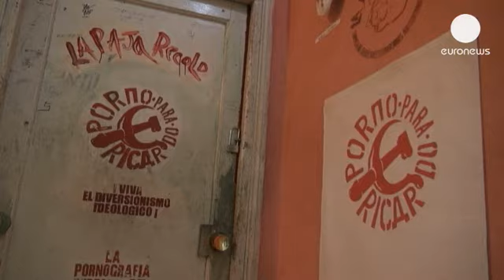Castro'ya meydan okuyan rock grubu: "Porno para Ricardo" - lemag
1998 yılında kurulan punk rock grubu "Porno para Ricardo", Küba'da Castro karşıtı hareketin sembolü haline geldi. Grubun Küba'da konser vermesi yasakken Fidel Castro karşıtı parçaları ve video klipleri internette tıklanma rekoru kırıyor.

Polis tarafından sürekli takip altında olan vokalist Gorki Aguila, Küba'da ana akım müziğin karşısında yer almanın zorluğundan söz ediyor: "Porno para Ricardo grubu öncelikle eğlence amaçlı kuruldu. İçinde bulunduğumuz toplumda eğlenmenin bir bedeli var. Komünist ve Castrist bir rejimi yaşıyoruz. Biz grup olarak bu totaliter rejimi politik olarak yanlış buluyoruz. Porno para Ricardo sivil bir müzik grubu."

İki kez cezaevine giren ve son albümlerini yayınlamalarının ardından göz altına alınan Gorki, baskı ortamında kendilerini ifade etmek için evini stüdyoya çevirdiğinden söz ediyor: "Porno para Ricardo olarak eserlerimizi üretebilmek ve kendimizi ifade edebilmek için strateji geliştirmemiz gerekiyordu. Küba'da bir eksiklik, kendinizi ifade etme alanınız. Bunu çok hesaplı bir şekilde kontrol altında tutuyorlar. Biz ise bu kurumsallık ve bürokrasiye karşı direniyoruz ."

Tartışmalı grup, dinleyicisine ulaşma fırsatını yer altında, gizli mekanlarda verdiği konserlerle buluyor. Havana'nın alternatif sanatçıları ise eserlerini halka açmak için Gorki'nin evinde sergi düzenliyor